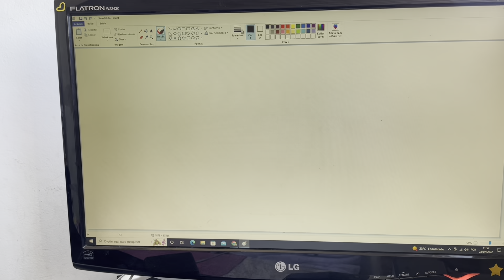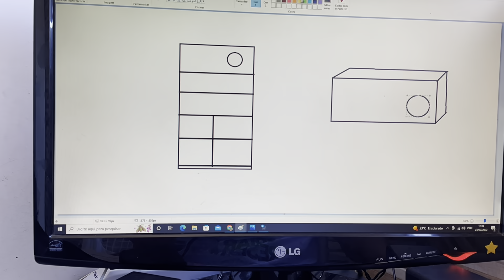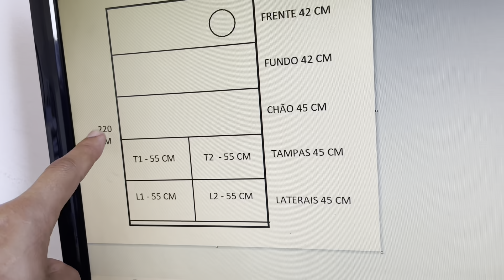Fazendo ninho para Tadorna | Aves Recriar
Nossas tadornas estão cada vez mais bravas então precisamos fazer um ninho e separar elas urgente, será que vem bbs por aí ? 🥳